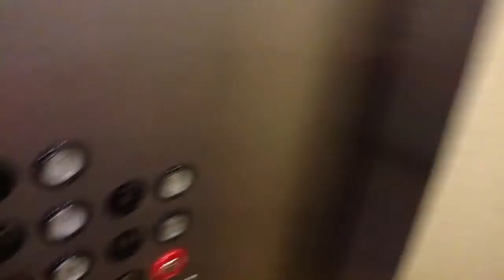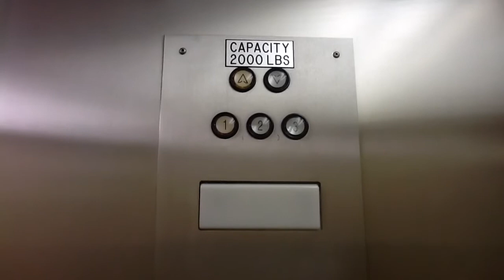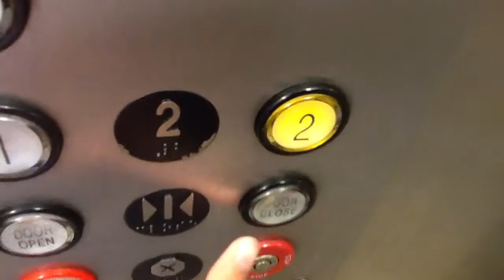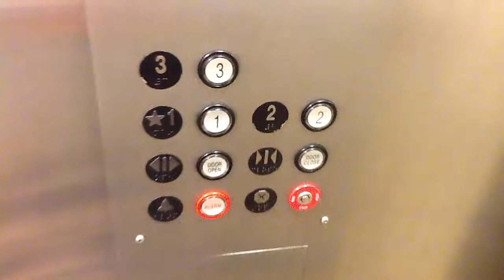Unknown Modernized Hydraulic Elevator @ Econo Lodge (Louisville, KY)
I believe it is still the original elevator, but just heavily modernized with Innovation fixtures. This is from my trip to Louisville, Kentucky.